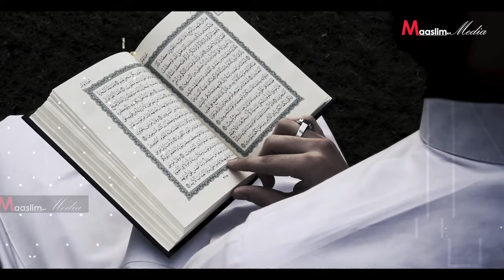Wacdi 100% Kutaabanaya | Aduunyada Qalbigaaga Banaanka kadhig ⁴ᴷ┇Sheekh Xuseen Cali Jabouti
📩 SHAREGAREEYA
👍🏼 LIKEGAREEYA
📋 COMMENTGAREEYA
✔Muqaal Cusub : Wacdi 100% Kutaabanaya | Aduunyada Qalbigaaga Banaanka kadhig ⁴ᴷ┇Sheekh Xuseen Cali Jabouti

Jazakumullahu kheyran

♫ ©Nasheed Right   : Nuran Asani 🔔